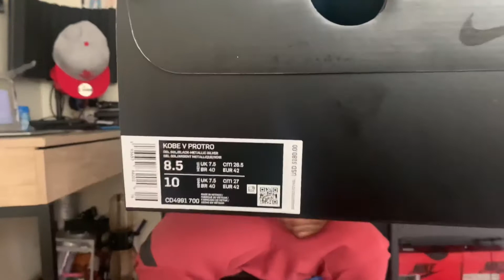Nike Kobe V Protro *Bruce Lee* Sneaker Review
Follow My Sneaker Instagram @Toons_Kiccs
Follow my Sneaker Twitter @TKiccs

New Sneaker Review For Kobe V Protro Bruce Lee